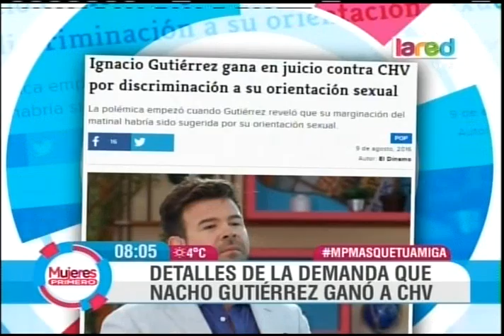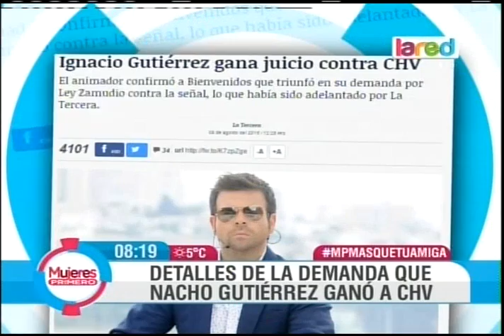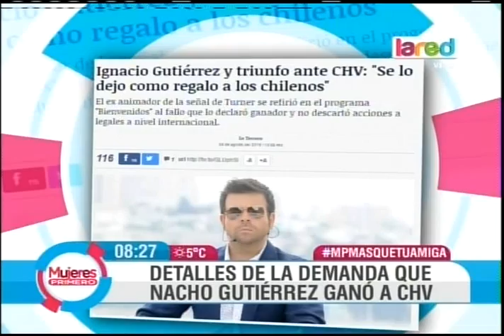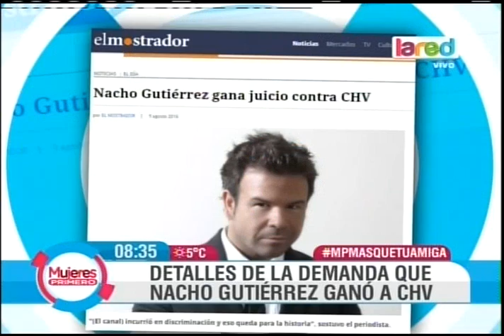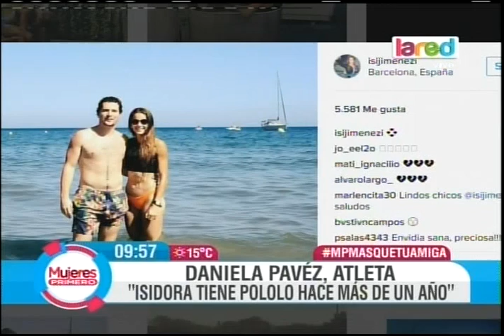Mujeres Primero Programa Completo Miércoles 10 De Agosto 2016